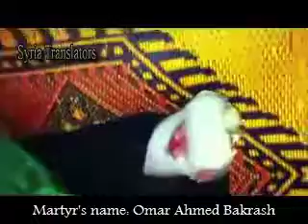Omar Ahmed Bakrash was killed by Al-Assad in Al-Atarib-Aleppo-Syria 28.02.2012.mp4